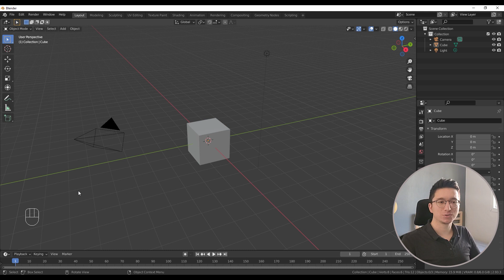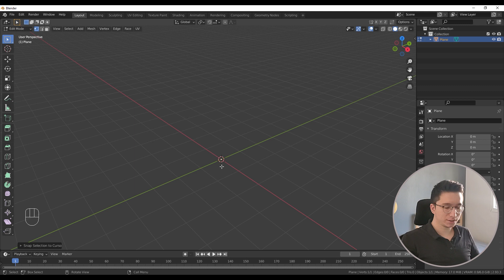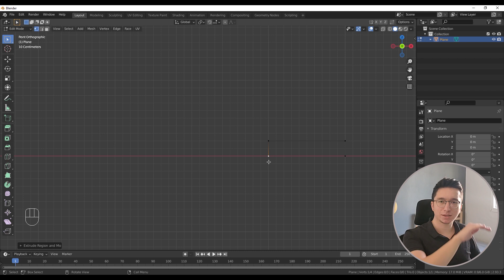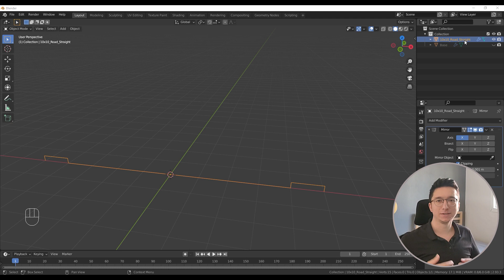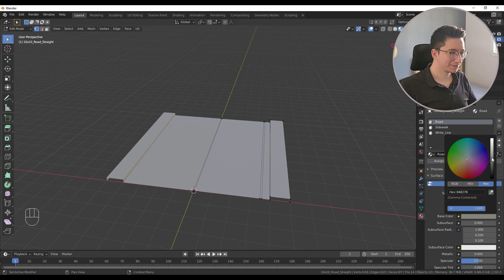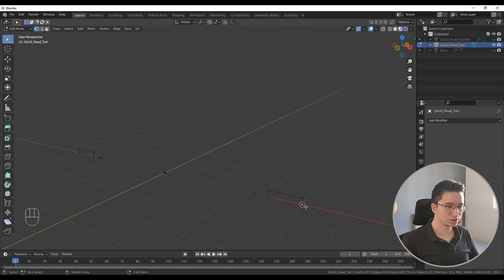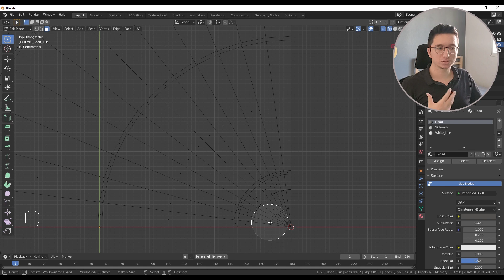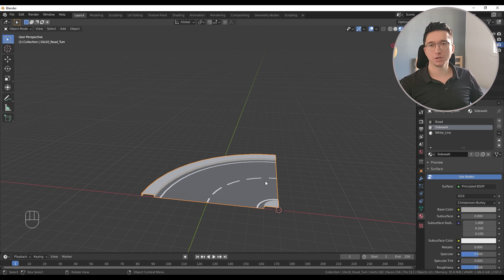Modüler Yol Sistemi #1 | Blender Dersleri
Bu hafta Blender ile modüler yol sistemi modellemeyi anlatacağım.

Modüler sistemlerin mantığını öğrenmek oldukça önemlidir. Bu mantık oturduktan sonra bina, yol, arazi gibi farklı modüler sistemleri rahatlıkla kurabilirsiniz.